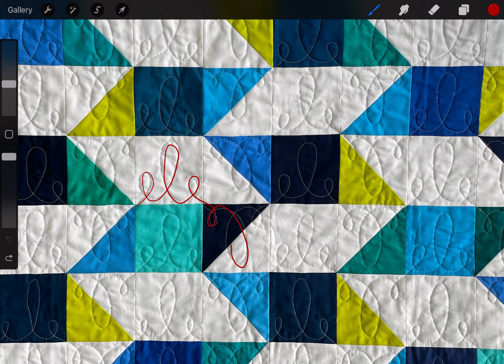Board & Batten - Quilting Design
This video shows how I quilted the cover quilt of Board & Batten.  I quilted a cursive "ele" in each block vertically in the quilt.  While it is not perfect, by aiming for the seam intersecting at each block, I was able to keep my spacing regular.